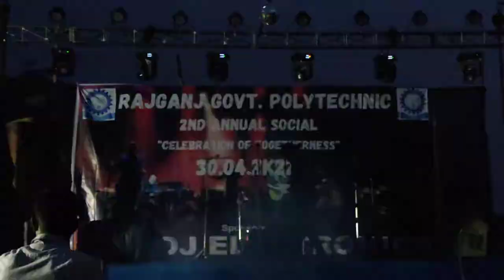Rajganj Government Polytechnic annual social